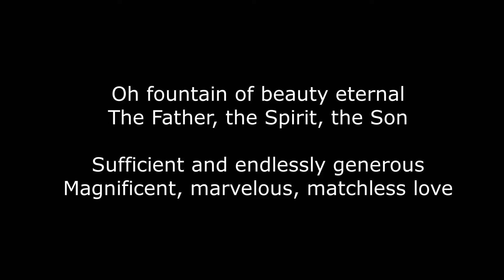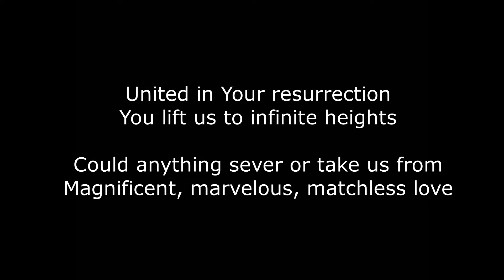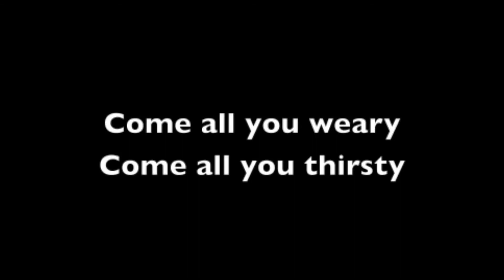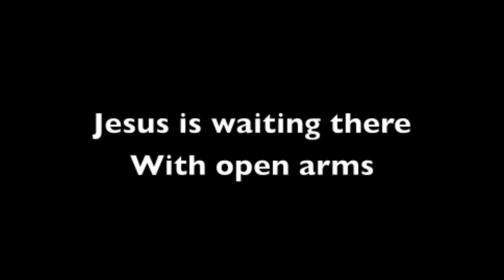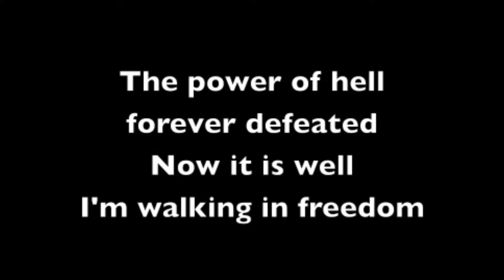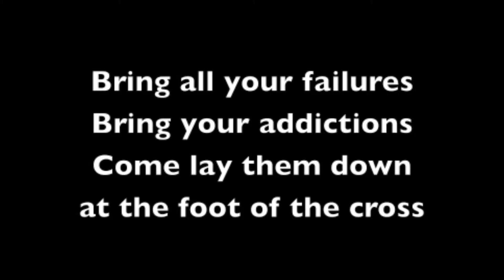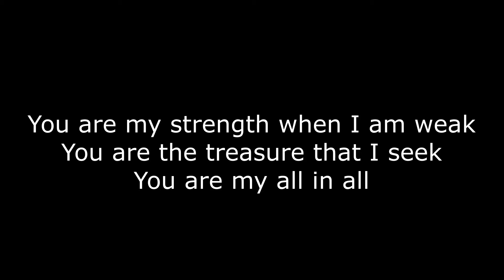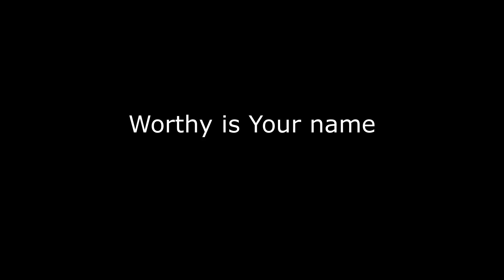CCC Service 28Feb2021